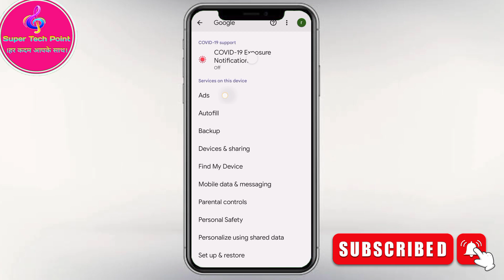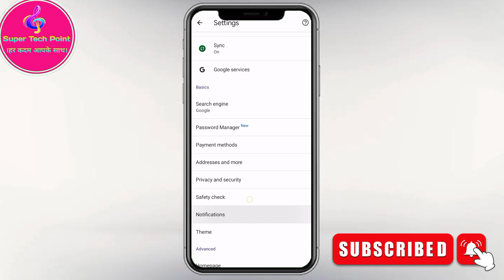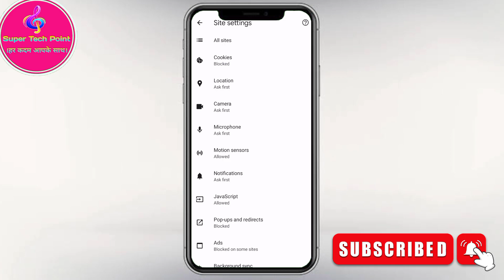mobile display pe ads ko band kaise karen 2022 | मोबाइल पर Ads आना बंद कैसे करें | ads ko band kare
Mobile par ads ko band kaise karen 2022 | मोबाइल पर ऐड आना कैसे बंद करें | How to stop mobile Ads

Mobile Mein Display Ads Ko Kaise Band Kare 2022 | Mobile Full Screen Ads Ko Kaise Band Kare 2022 |

Ads Blocker
Google Ads
Android Tricks
Bina App Ke Mobile Home Screen Ads Ko Kaise Band Kare 2022
How To Block Mobile Display Ads Without App 2022
Bina App Ke Mobile Ads Ko Kaise Block Kare 2022
Mobile Display Ads Ko Block Kaise Kare Bina App Ke 2022
How To Do Stop Mobile Display Ads On Android 2022
Kishi Bhi Mobile Ka Display Ads Ko Kaise Band Kare
Kishi Bhi Mobile Ka Auto Display Ads Ko Kaise Band Kare 2022
Teach to Atul
ads kaise band karne
mobile me add kaise band karne
mobile add stop
mobile par aane wale ads kaise band kare
mobile par Ads aana kaise band kare
ads ko kaise band kare
Mobile Home Screen Ads Kaise Band Kare

Realme Redmi Mobile Display Ads Ko Kaise Band Kare 2022 😱 | Mobile Screen Ads Ko Kaise Band Kare |

Realme Redmi Mobile Display Ads Ko Kaise Band Kare
Realme Mobile Display Ads Ko Kaise Block Karen
Redmi Mobile Display Ads Ko Kaise Band Kare
Realme Mobile Screen Ads Ko Kaise Band Kare 2022
How To Stop Display Ads On Mobile
How To Stop Mobile Ads In Hindi
Ads Blocker
Mobile Display Par Ads Ko Kaise Band Karen
Mobile Home Screen Ads Ko Kaise Hataye
Phone Display Ads Ko Kaise Band Kare 2022
Mobile Display Ads Ko Kaise Off Kare 2022 Me
Ads Ko Kaise Stopped Karen
Home Screen Ads Ko Kaise Block Karen Mobile Display Par Aa Rahe Ads Ko Kaise Band Karen
Mobile Display Prachar Ko Kaise Band Karen
Mobile Display Pop Up Ads Ko Kaise Band Kare 2022 Me
Android Home Screen Ads Problem Solution In Hindi 2022
Display Ad Problem Solution
How To Solve Display Ads Problem On Android Device
Solve Auto Ads Problem Solution In Any Android Device